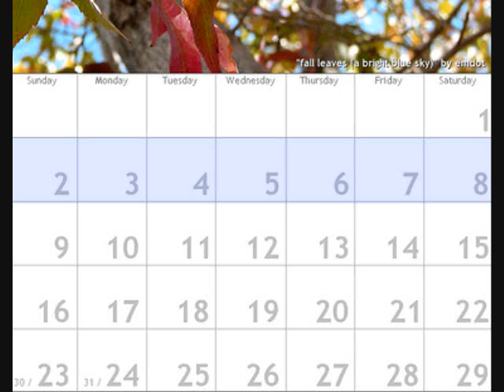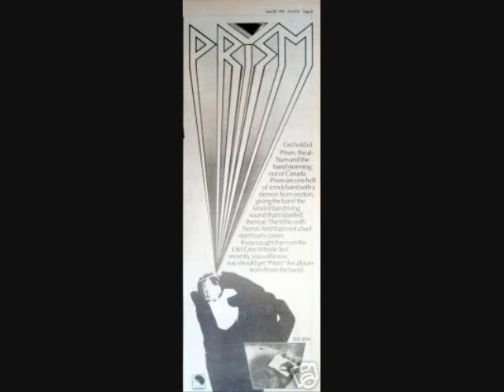Prism Julie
A classic song from the first album by "Prism"